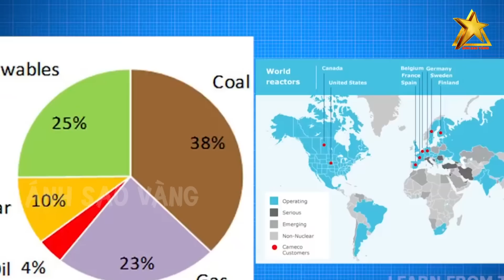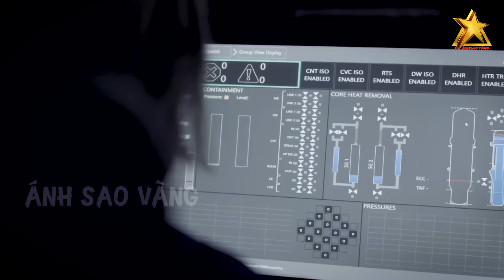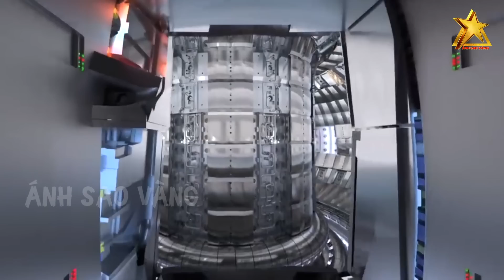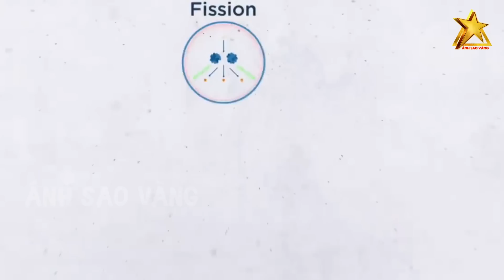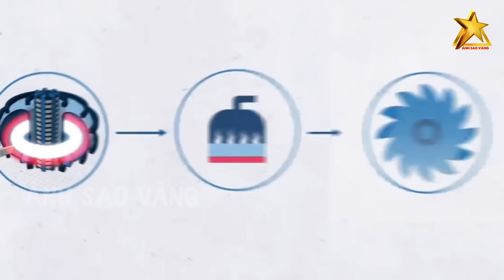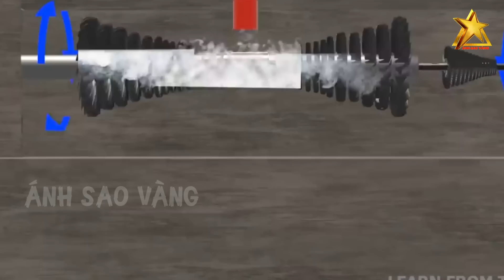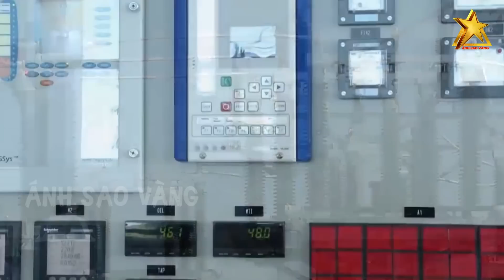Trung Quốc Cay Cú Khi Mỹ Chuyển Giao Công Nghệ Hạt Nhân Và Đầu Tư 13 Tỷ USD Việt Nam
Quý khán giả thân mến, trong thời gian vừa qua, quan hệ Việt Nam - Hoa Kỳ đang ngày càng gắn bó bền chặt và là một trong những mối quan hệ quốc tế quan trọng nhất, thể hiện rõ thành tựu chính sách hội nhập sâu rộng của Việt Nam. Quan hệ giữa hai nước từ khi bình thường hóa (1995) đến nay đã đạt được nhiều thành quả tốt đẹp trên tất cả các lĩnh vực. Sau khủng hoảng tài chính toàn cầu, việc chính quyền Tổng thống Barack Obama chuyển trọng tâm chiến lược sang khu vực châu Á - Thái Bình Dương

👉 Những Người Thực Hiện:
► Biên tập nội dung: Phạm Hoa.
► Dẫn chương trình: Minh Trang & Thanh Nhàn.
► Dựng video: Trang Mít & Xu Xu.